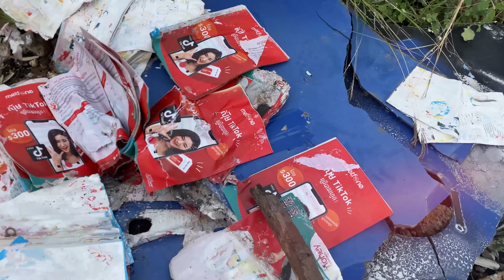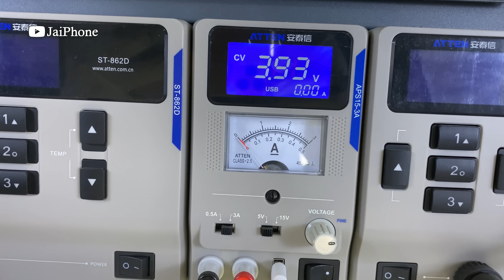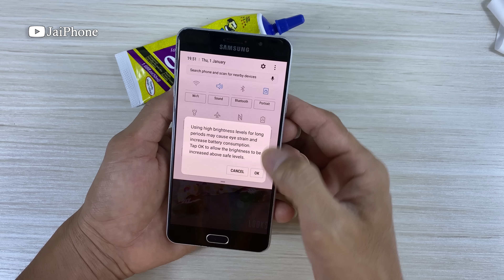Restoring abandoned destroyed phone, Found a lot of broken phones in the rubbish